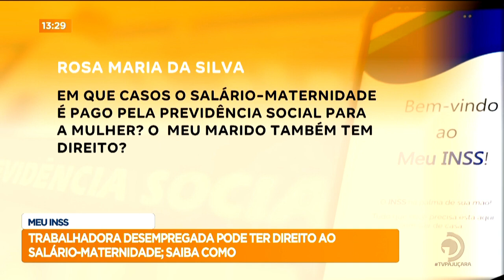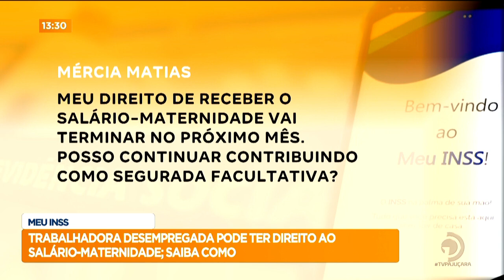Meu INSS: Trabalhadora desempregada pode ter direito ao salário-maternidade; saiba como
Marcos Figueiredo, gerente executivo do INSS, tira dúvidas dos telespectadores.